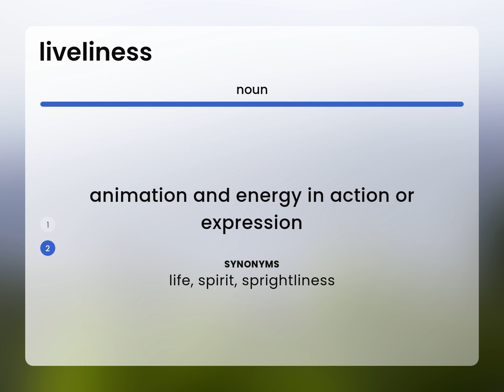Liveliness — what is LIVELINESS meaning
Meaning of LIVELINESS

Susan Miller (2023, March 2.) Liveliness in the dictionary